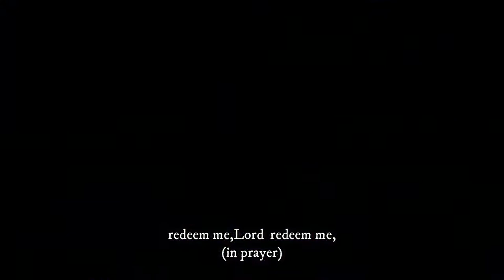yesu mbolole by mtumishi Dalmas (sms skiza code 7636459 to 811)support 0705416857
yesu nifungue